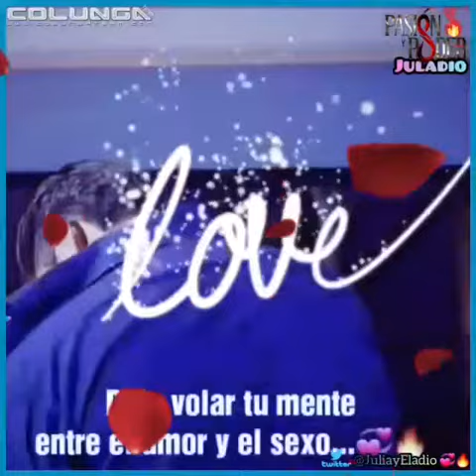Pasión y Poder: Juladio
SusanaGonzález FernandoColunga ¡Quiero que me hagas el amor !